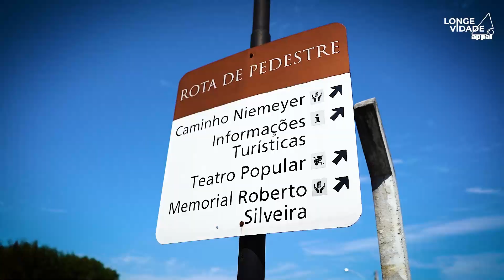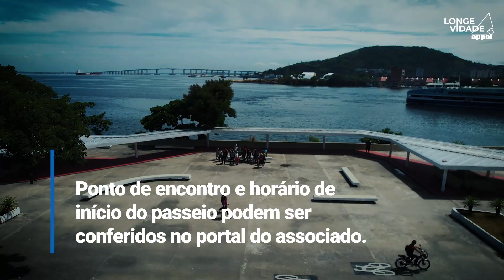Benefício Passeio Cultural - Niterói: a cidade sorriso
Ela é "Nikity" para os íntimos. ☺️ Um dos lugares mais lindos do estado do Rio, cheio de histórias e encantos, é um dos muitos roteiros imperdíveis do Benefício Passeio Cultural. 😍

Seja você morador da cidade ou não, temos certeza de que você aproveitará cada canto e se sentirá em casa. Aqueles que já foram, curtiram! ❤️